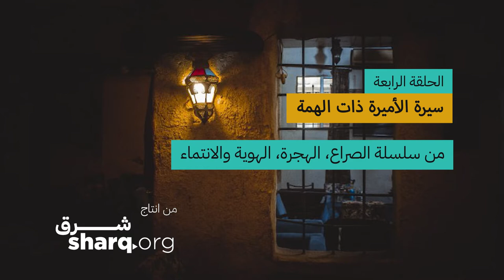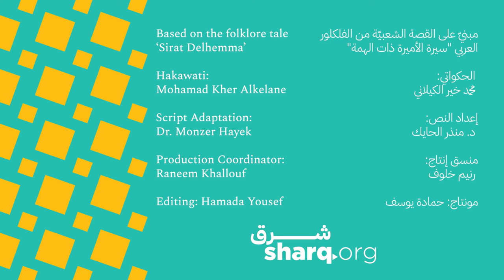04 - سيرة الأميرة ذات الهمة - Sirat Delhemma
سيرة الأميرة المهاجرة فاطمة بنت مظلوم الملقبة بذات الهمة، احتلت مكانة بارزة في الوجدان العربي، وهذا ما جعل من أميرة عربية فلسطينية، أسطورة للهجرة والتصميم على النجاح. وهي تبين لنا إضافة إلى دور المرأة في التاريخ العربي فصلاً من فصول الهجرة ومآلاتها، إن أهمية هذه السيرة في الأدب الشعبي العربي إلى أنها تعد بحق وثيقة أدبية فنية تثبت حق المرأة بالمساواة في المجتمع، وهي سيرة رائدة ليس في الأدب الملحمي العربي فحسب بل وفي الآداب الملحمية العالمية المعروفة. وبأسلوب الحكواتي المسجل معنا هنا، سوف نستدل من هذه السيرة الشعبية على المكانة القيادية للمرأة العربية و استقلاليتها، وقدرتها على تحمل الهجرات وتكيفها مع المجتمعات الجديدة في زمن هجرات العرب القديمة، زمن حرية الخروج والدخول.

الصراع والهجرة والهوية في الفولكلور العربي

هذه قصة من سلسلة خمس قصص أنتجتها وسجلتها "شرق" في عام 2021
تستند كلّ قصة من هذه السير إلى حكاية فولكلورية من التراث الشعبي، وقد تم إعدادها لتسليط الضوء على العناصر التي تعكس أو تُعالج القضايا المتعلقة بالصراع والهجرة والهوية، وهي ثلاث قضايا ذات أهمية خاصة بالنسبة لعمل منظمة شرق، غير الربحية كما أن ترابط هذه القضايا هو أيضاً محور سلسلة من المقابلات المسجلّة التي أجريت مع سوريين مقيمين في بلدان مختلفة
اقرأ المزيد عن هذه السلسلة من القصص وتلك التي تم سردها خلال المقابلات على
أداء الحكواتي: محمد خير كيلاني
إعداد النص: د.منذر الحايك
إشراف على التسجيل: رنيم خلوف
مونتاج: حمادة يوسف
إنتاج: منظمة شرق 2021